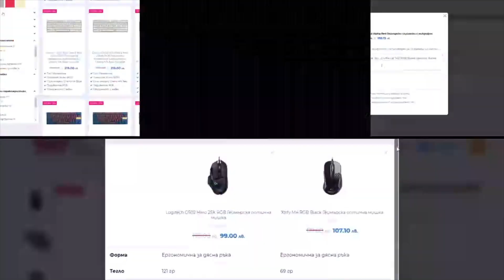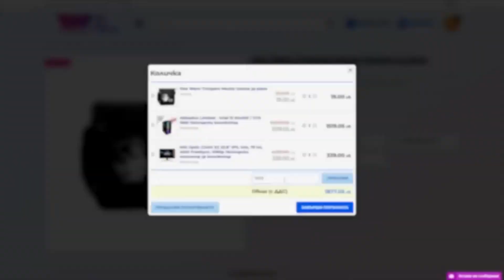MeLeBron | MY BEL'VETH IS BROKEN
🐍 WAGMI